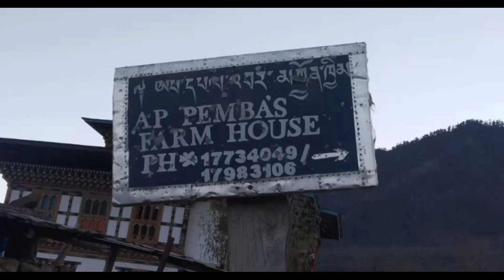Phobjikha Trip , 2021